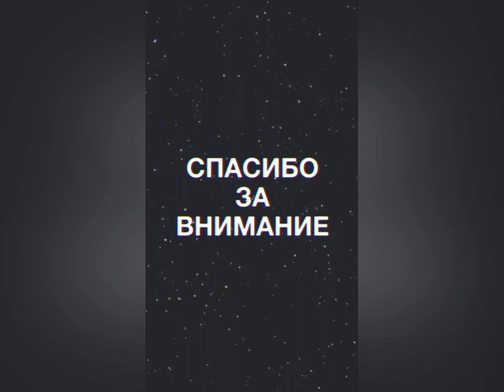Екатерина Зуева, воспитатель Школы № 236. Ракета